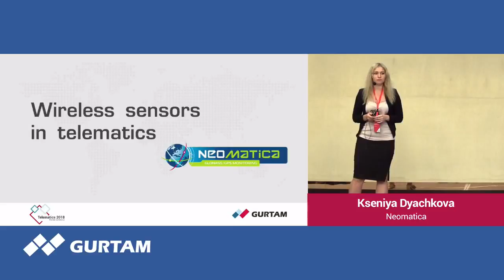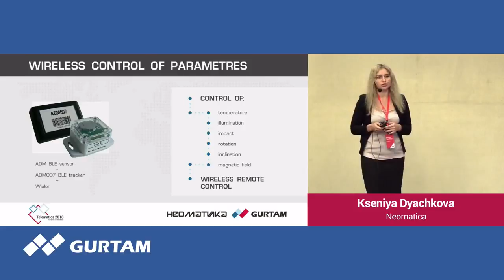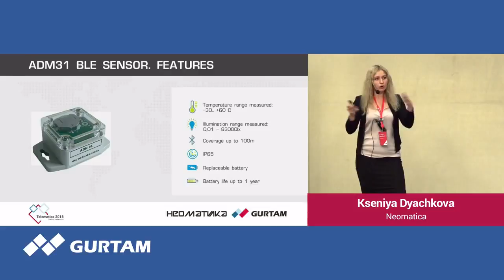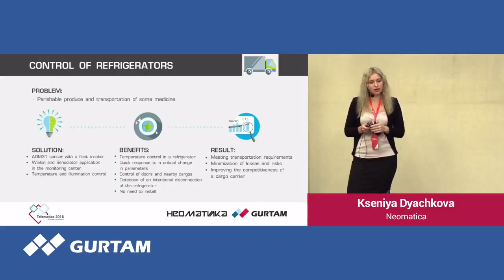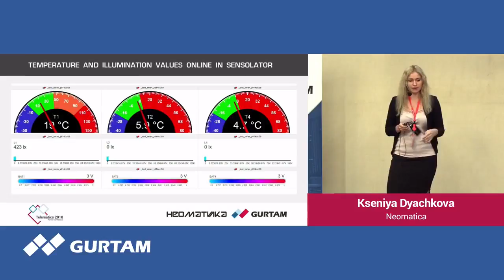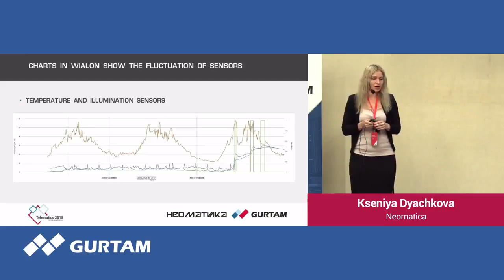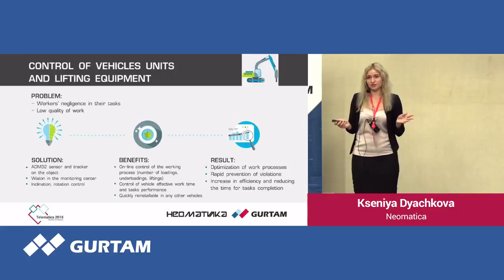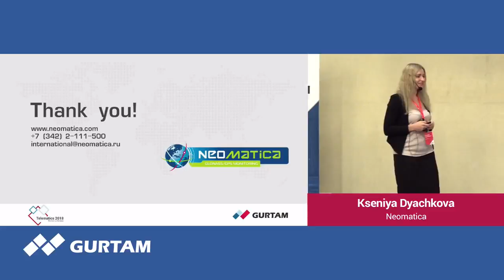Neomatica | Wireless sensors in telematics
Speaker: Kseniya Dyachkova

Annual Gurtam Partner Conference took place on August 14-17, 2018 in Minsk. The participants enjoyed the reports by Wialon and flespi experts and shared best practices within work